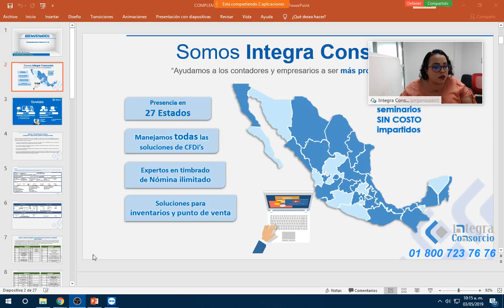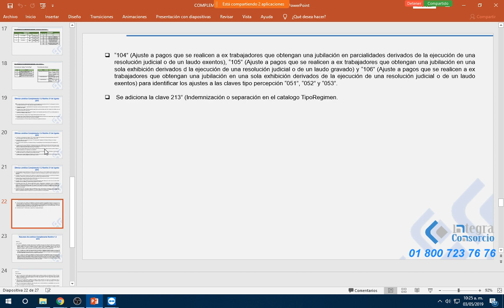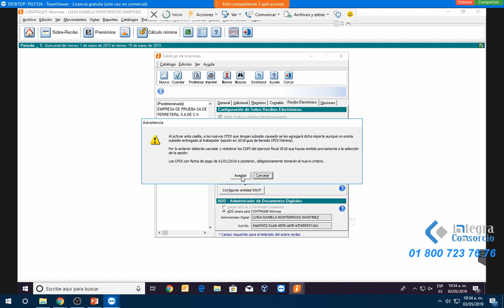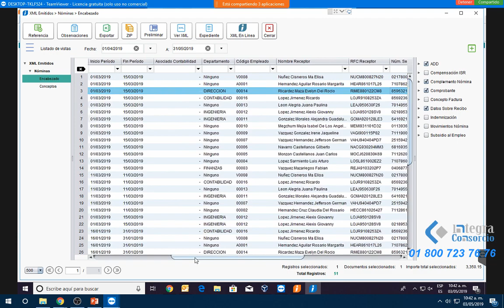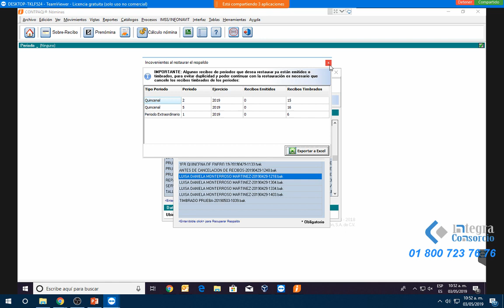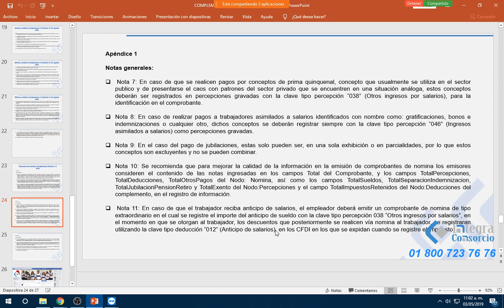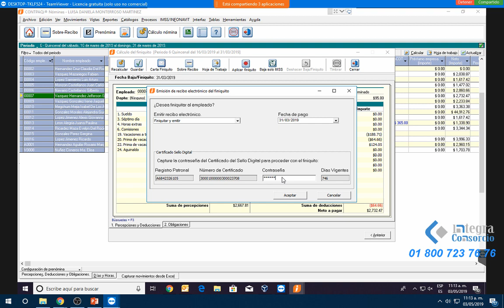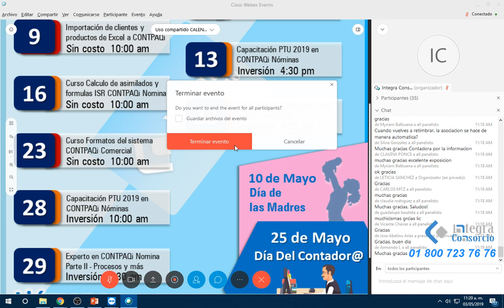SUBSIDIO Y FINIQUITO 2019 EN CONTPAQi ®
1.- Ultimas disposiciones de la guía de llenado 2018.
2.- Configuración de subsidio causado en CONTPAQi Nominas.
3.- Configuración de separación de timbrado de finiquito en CONTPAQi Nominas.
4.- Timbrado con los cambios en los recibos de nómina.